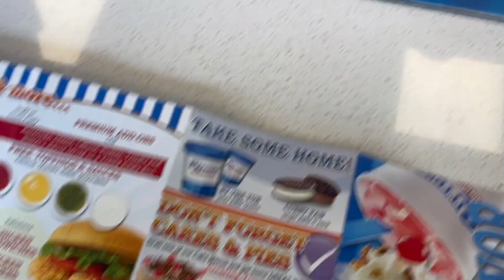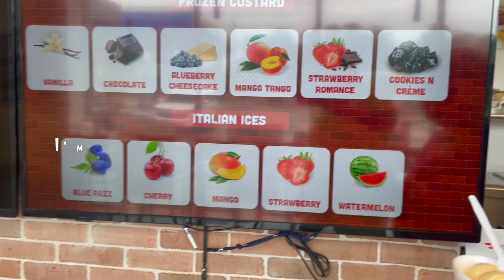THE AFTERMATH OF HURRICANE IDALIA